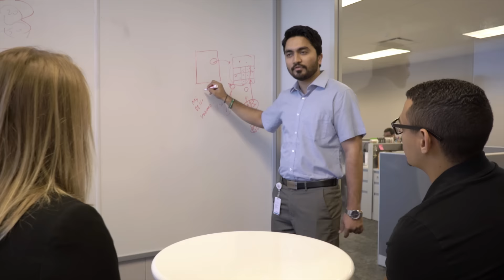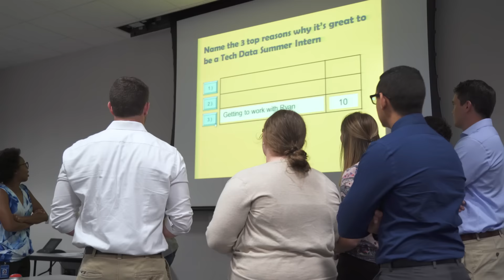Hear What It's Like to be a Tech Data Intern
Learn more about Tech Data's Internship Program by watching this video.